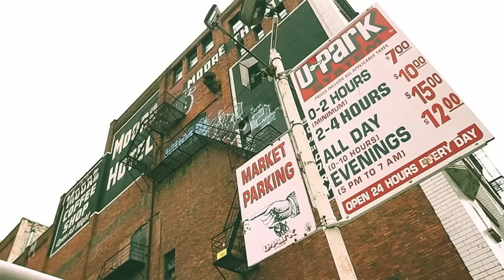박재범 Jay Park '좋아 Joah' [Official Music Video]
ACTRESS: CLARA LEE
SHOUTS OUT TO MASSIVE MONKEES:

TEAM AOM PRODUCTIONS
AOM&1illi
KOREAN ASSASSINS
PPA
SEATTLE TO SEOUL